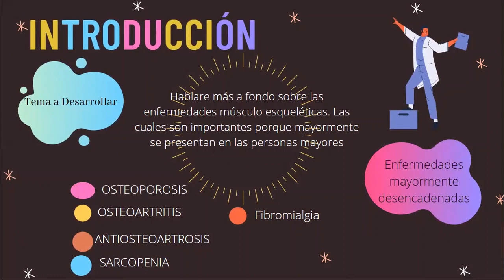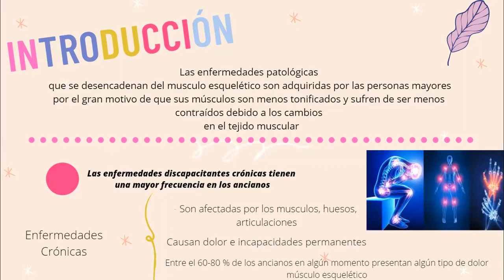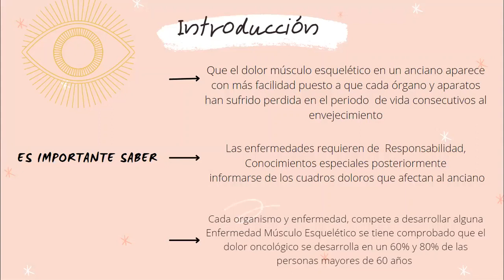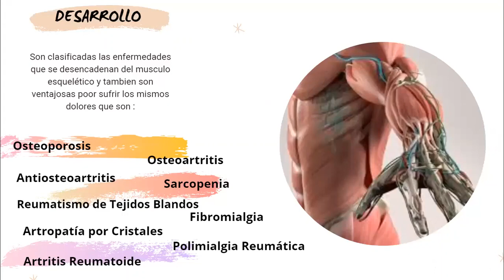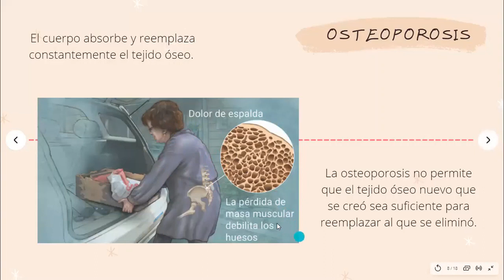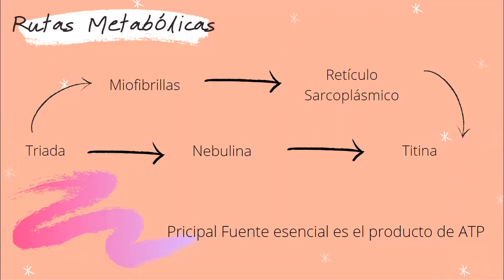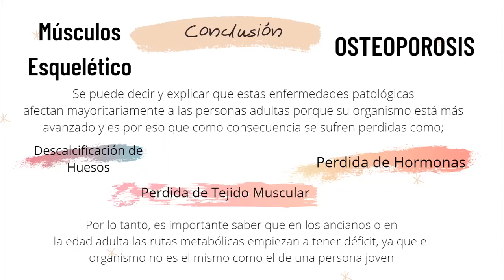Enfermedades Musculo esqueleticas en los ancianos por Andy Rodríguez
La población de la 3a edad es una población vulnerable debido a las alteraciones fisiológicas generadas en esta etapa, una de estas son las enfermedades musculo esqueleticas, a continuación mi amiga Andy Rodríguez nos dará una breve explicación sobre el tema.